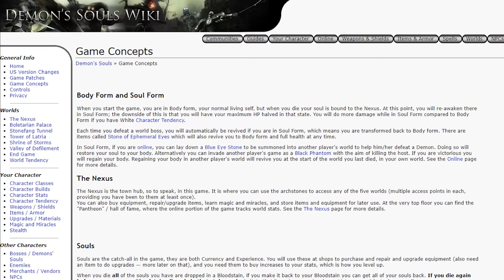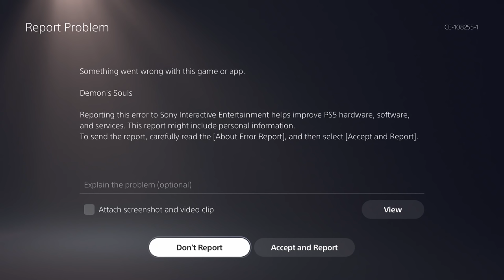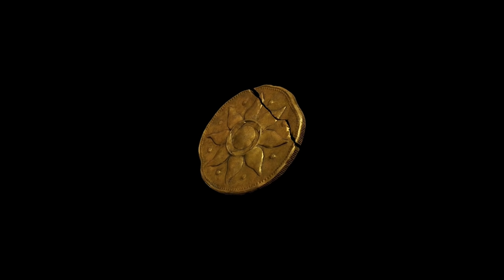Demon's Dunk Souls Remastered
The video game version of going to the dentist.